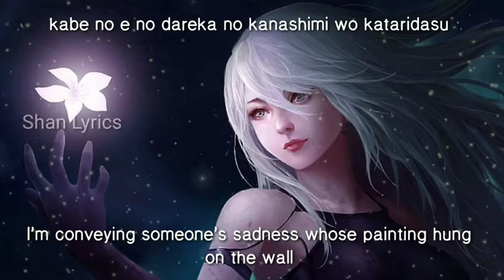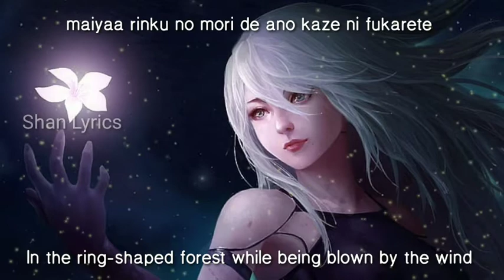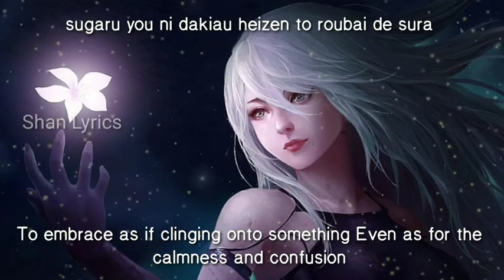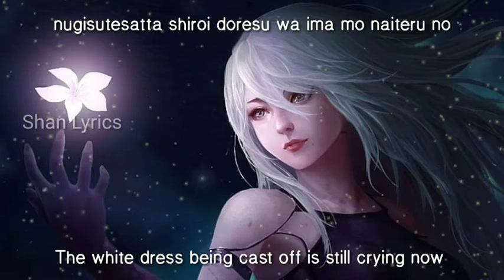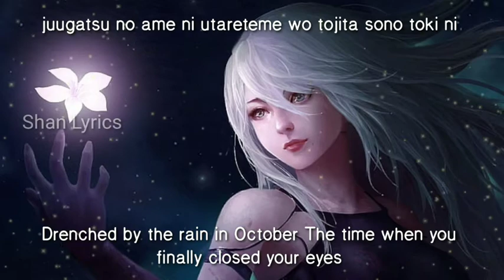【HD】春はゆく/ marie - Aimer - marie Lyrics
春はゆ marie - Aimer

Lyricist: aimerrhythm
Composer: Rui Momota